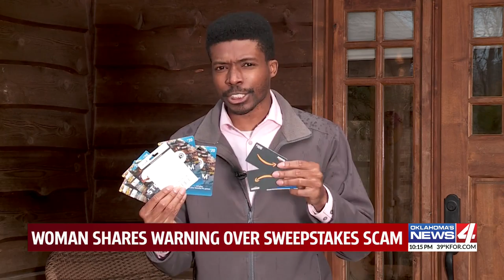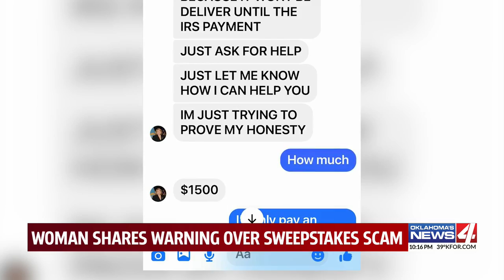Publisher Clearing House Scam